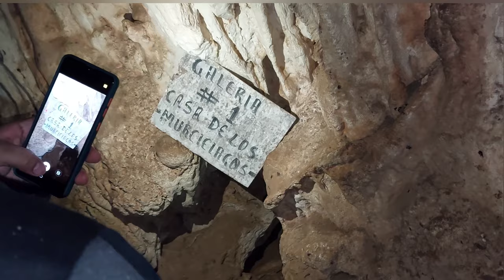Grutas de montecristo | el parral chiapas un lugar muy interesante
conocimos las grutas de montecristo en el parral chiapas un lugar mágico y muy hermoso